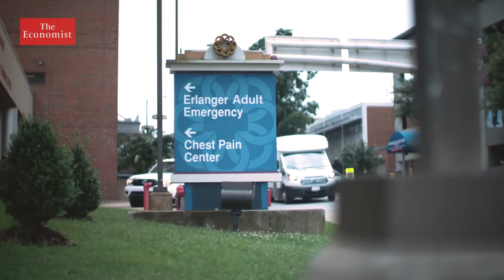How could veganism change the world The Economist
I am using this video to spread the word about the importance of becoming Vegan in order to save the planet and ourselves :)